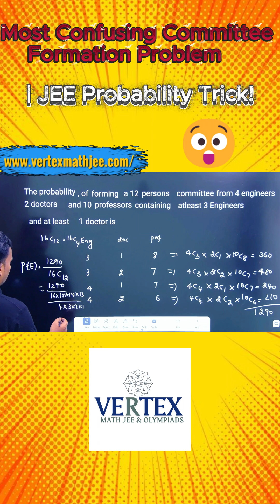💥 One of the most challenging Probability Questions JEE Main 2026 Level Committee Formation Problem!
💥 One of the most challenging Probability Questions for JEE Main 2026 Level — Committee Formation Problem!

In this video, learn how to solve complex probability questions involving combinations of engineers, doctors, and professors in the simplest way ever.

📘 Topic: Probability – Committee Formation
🎯 Level: JEE Main & Advanced
📍 Explainer: Vertex Math JEE

🧩 Watch till the end to master the logic used in JEE 2026 probability problems.

VertexMathJEE – Your Key to JEE Success 🚀